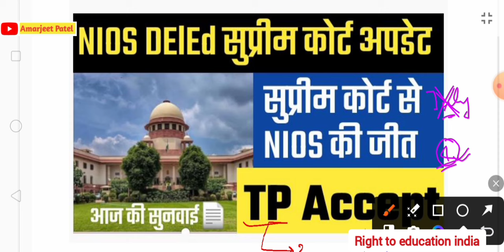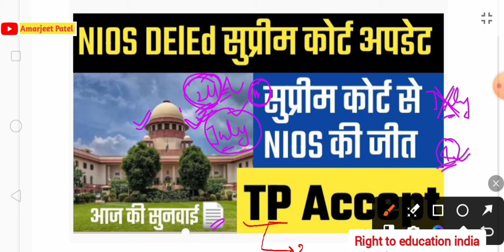बड़ी खबर🔥NIOS DElEd को पहली बार सुप्रीम कोर्ट से जीत का रास्ता मिला👆BPSC TRE 3.0 & 4.0 में शामिल ?